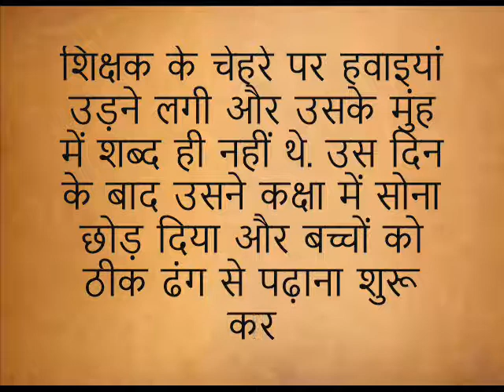प्रेरणा कथा: कामचोर शिक्षक